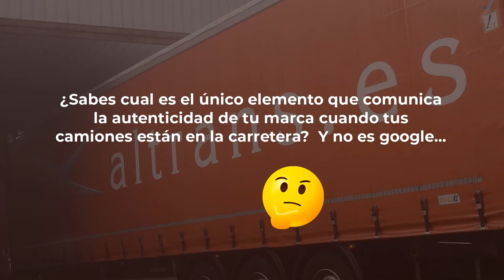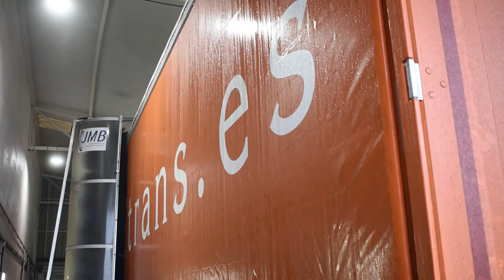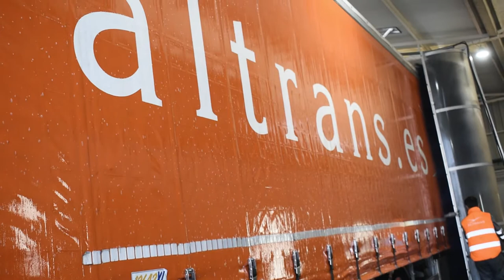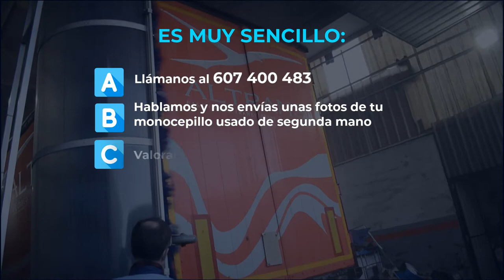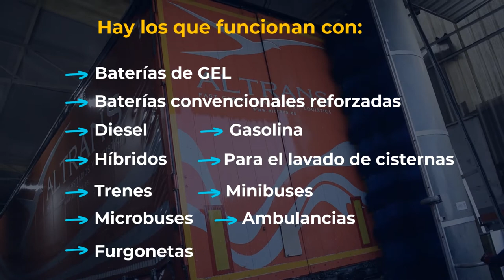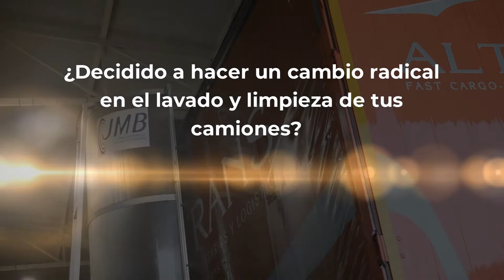Lavado de camiones con monocepillo eléctrico en Galicia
Lavado de camiones con monocepillo eléctrico en Galicia 🚛 La esencia de tu marca es tu ADN, es lo que hace auténtica tu empresa de transportes
🚛¿Sabes cual es el único elemento que comunica la autenticidad 💎de tu marca cuando tus camiones están en la carretera? 🚛 Y no es google…

Es tu IDENTIDAD VISUAL😍:  tu logo, tus colores, símbolos y el mensaje que quieres transmitir.

Ha llegado el momento de ROMPER con todo lo que te IMPIDE brillar como marca:
❌Elimina la pérdida de tiempo y esfuerzo en el lavado de tus camiones
❌Borra el derroche e agua
❌Olvídate de largos tiempos de espera para lavar tu flota

Descubre el SISTEMA DE LAVADO JMB 100% A MEDIDA.  Tu aliado PERFECTO para mantener tu identidad visual VIBRANTE en la carretera de forma:
💪Ágil
🚛Fácil
⏰Rápida
🐿Flexible
☘️Sostenible

Conoce el MONOCEPILLO ELECTRICO para lavar cada uno de tus camiones 🚛🚛🚛 en menos de 7 minutos ⏰:

✅ Es perfecto para ti, si tu empresa ya tiene un area exclusiva de lavado
🔌Funciona con LUZ  para una autonomía ilimitada
💦Construido para AHORRAR AGUA gracias a sus difusores especiales
☁️Es ligero para un lavado SIN ESFUERZO
📌Ridiculosamente económico para tu bolsillo
🐞Es MUY COMPACTO para el lavado en espacios reducidos
🚛 Adaptable a todos los tipos de vehículos de tu flota
👨‍🔧 Mantenimiento fácil y sencillo

¿Y sabes qué?

Y la “CHISPA" de nuestro sistema está en nuestra formación TRAINING PRO:  CERTIFICADA ISO 45001 donde TU EQUIPO aprenderá a ahorrar tiempo y dinero en el lavado de tus camiones desde del primer minuto

Y tú?  🤔 ¿Decidido a hacer un cambio radical en el lavado y limpieza de tus camiones? 🤔
Imanol Bueno te atenderá personalmente

Y recuerda:  Si es bueno para tu empresa, para ti es aun mejor!!!

¿Has quedado con ganas de más?

para ver la GAMA MAS AMPLIA DE MONOCEPILLOS DEL MUNDO para el lavado de grandes y pequeñas flotas de camiones, autobuses y trenes.  Hay los que funcionan con baterias de GEL, baterias convencionales reforzadas, diesel, gasolina, hibridos, para el lavado de cisternas, trenes, minibuses, microbuses, ambulancias y furgonetas

TODAS LAS NOVEDADES DE JMB ESTAN AQUI.  Lo único que tienes que hacer es hacer click en los enlaces abajo:

ACTUALIZAMOS NUESTRO BLOG CON ARTICULOS INTERESANTES PARA TÍ